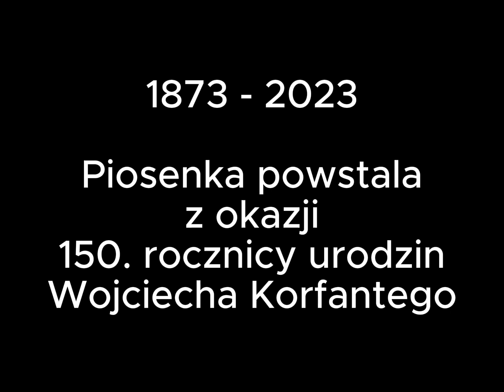Wojciech Korfanty Song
Piosenka powstała z okazji 150. rocznicy urodzin Wojciecha Korfantego.